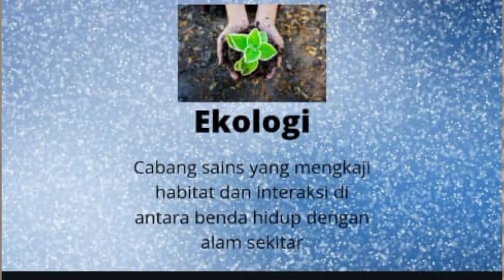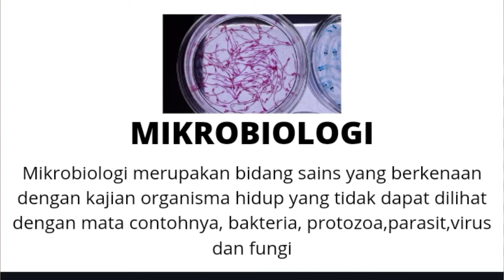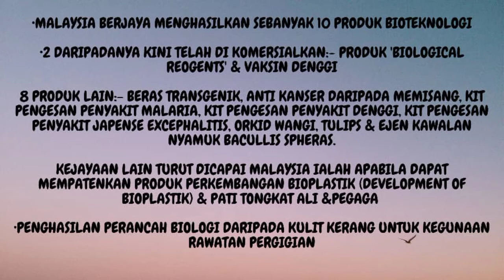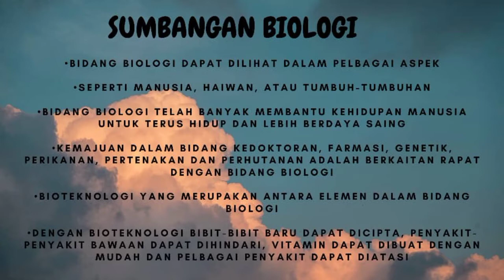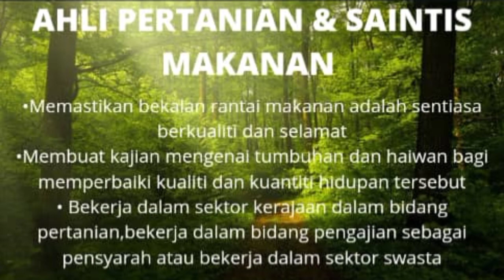Pengenalan kepada bio by Afwan, Shahzan, Aiman H & Aiman F